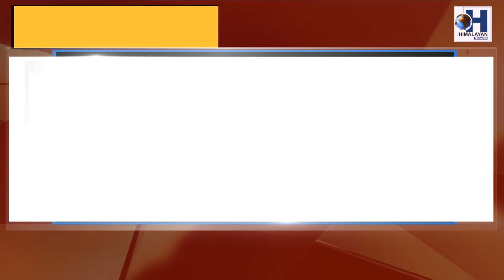मदारीहाटको गरगण्डा खोलामा मृत चितुवा उद्धार